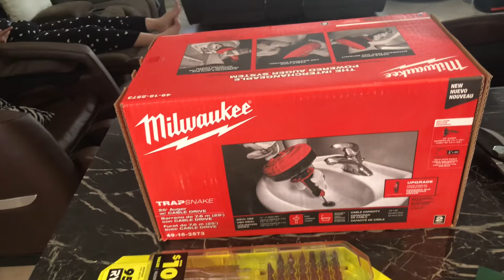The one we bought at Thanksgiving Black Friday Sale..😊🥰😍